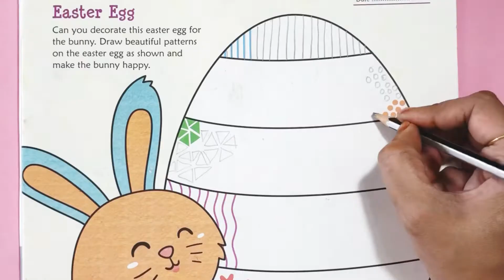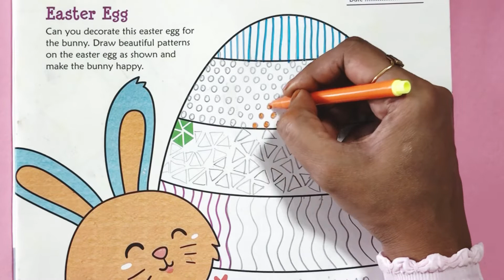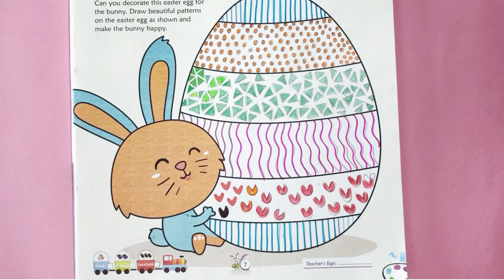How to draw patterns on the Easter egg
Decorate with beautiful patterns on the Easter egg for the bunny | Class 2